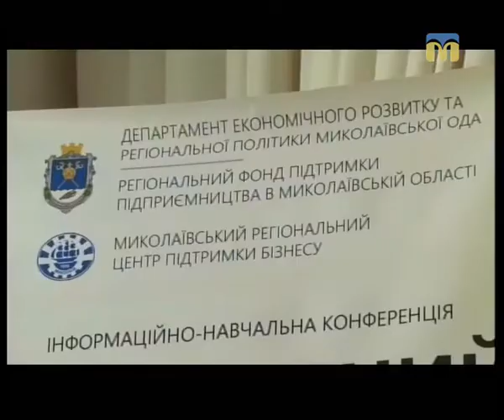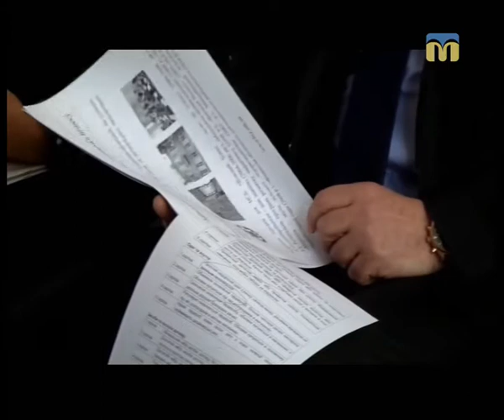Тема дня. Миколаївський досвід підтримки підприємництва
Гості студії: Олександр Кушнір – заступник голови Миколаївської облдержадміністрації з питань фінансів, економічного розвитку, децентралізації та розвитку громадського суспільства, Вікторія Доценко – голова фермерського господарства, учасниця обласної програми підтримки підприємництва.